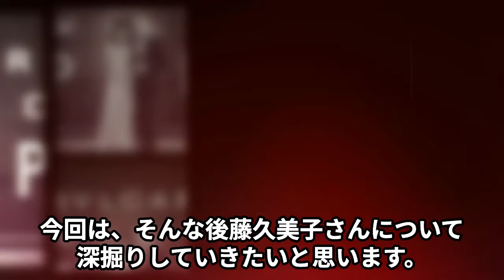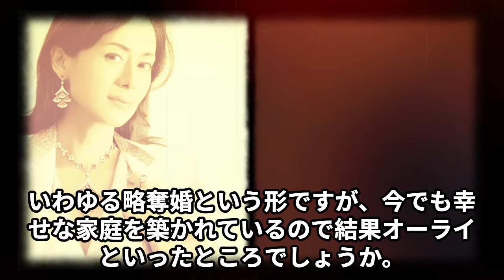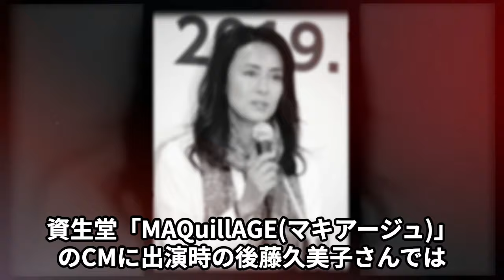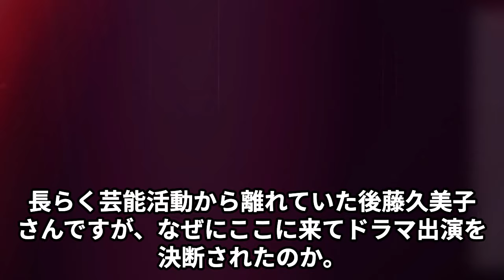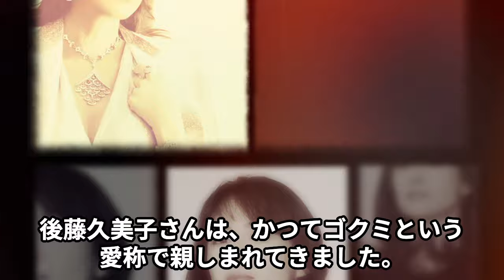後藤久美子が超高級車を売却した原因…演技が“下手”と言われる理由に言葉を失う…「男はつらいよ」でも有名な女優が“劣化”した現在の姿に驚きを隠せない…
後藤久美子さんが愛車を手放した真の理由とは何か？

このビデオでは、彼女がなぜ超高級車を売却する決断を下したのか、

その背景に迫ります。

また、彼女の演技が「下手」と言われることについての評価と、

彼女が直面している挑戦を掘り下げます。